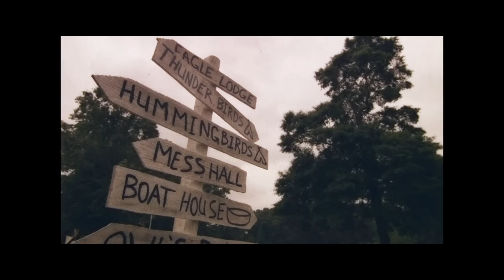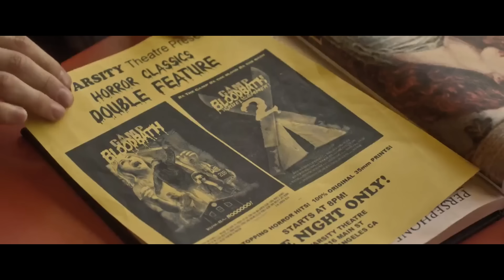BERTABUR B0ND0N !! KALIAN TIDAK AKAN MENYESAL MENONTON FILM INI, DIJAMIN SERU DAN MENGEGANGKAN !!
Hai guys... kali ini saqahayang akan membahas sebuah film yang sangat seru sekaligus kocak, dimana film ini menceritakan sekelompok remaja , yang tanpa sadar malah memasuki seuah film kopet yang sedang mereka tonton.
dan akhirnya, mereka harus survive dalam menghadapi incaran sikopet, sampe filmnya tamat.

penasaran? tonton saja hanya di saqahayang.